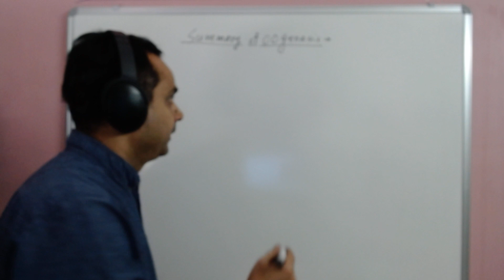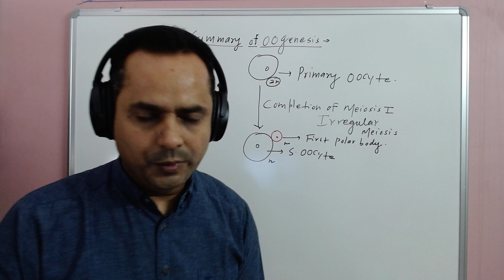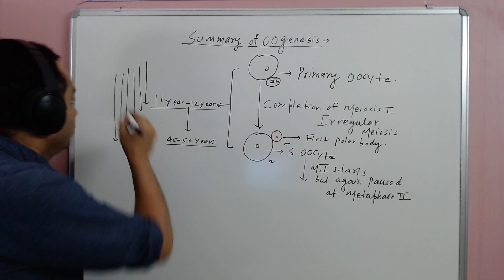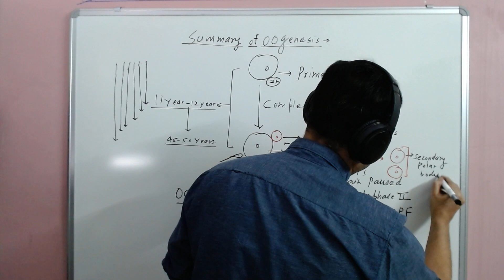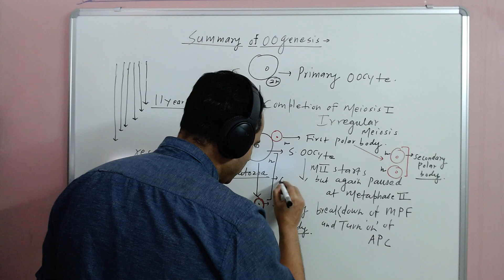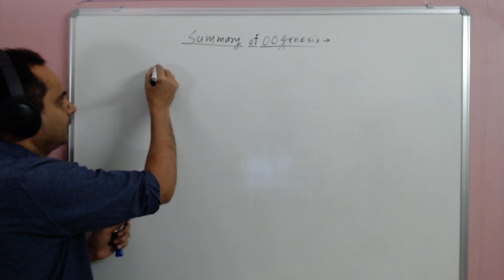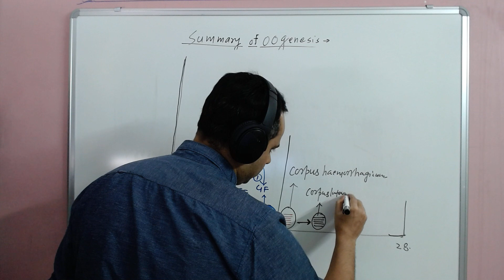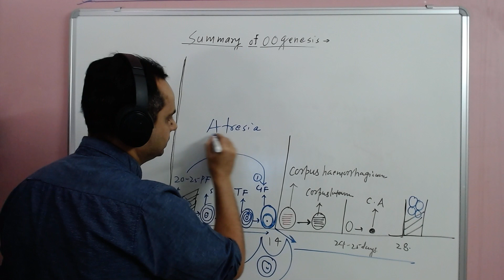summary of Oogenesis